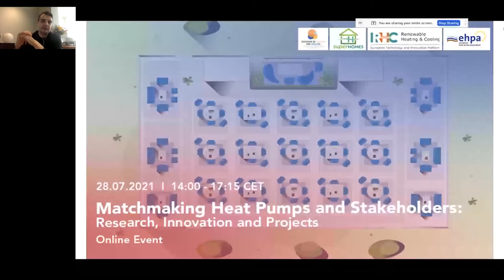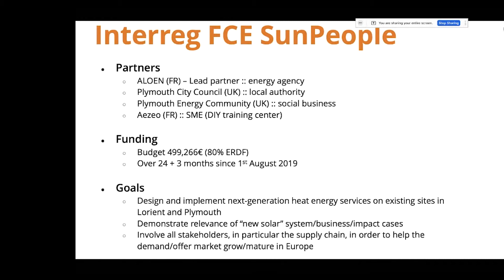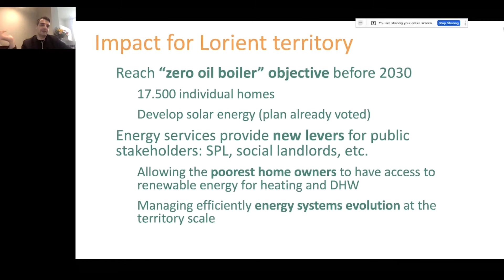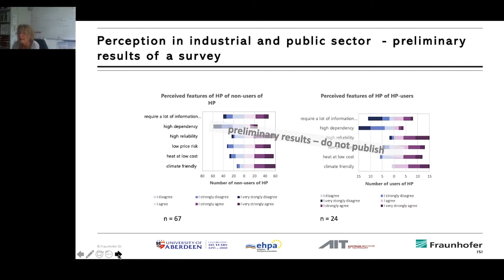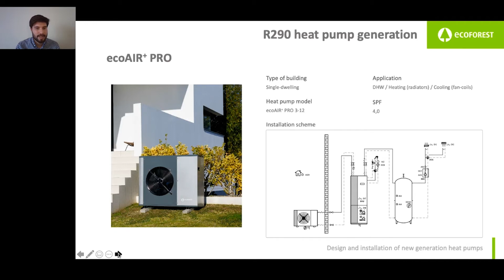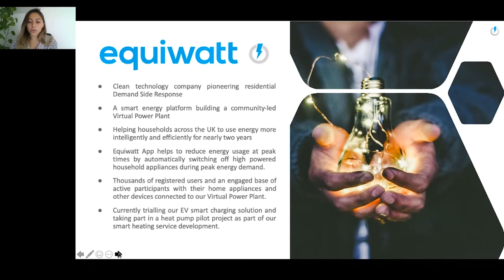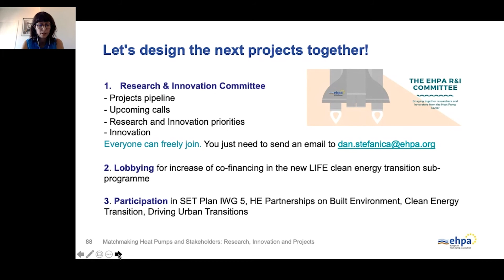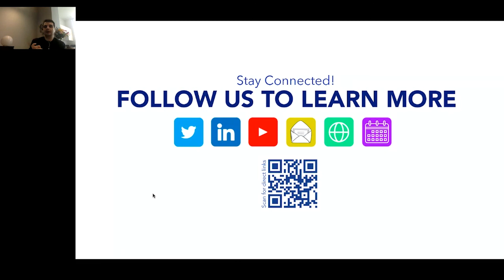Matchmaking Heat Pumps and Stakeholders: Research, Innovation and Projects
On the road to becoming the world’s first climate-neutral continent by 2050, heat-pump technologies are the number one heating and cooling solution, being a core enabler for a renewable, sustainable and smart energy system.

The online workshop has two purposes, that are reflected in its structure. The first is to walk the audience through the lifecycle of heat pumps while providing comprehensive and easy-to-understand answers to current and future factors that influence: the demand (from the end-user perspective), design, manufacturing, installation, maintenance, as well as, the replacement and future upgrading.

The second purpose is to matchmake research, innovation and relevant stakeholders with upcoming EU funded project calls (e.g. Horizon Europe, LIFE Programme) using a bespoke matchmaking tool called REMO. This tool will allow for a networking experience and in establishing new consortiums and collaborations between companies, services, research and product design/testing.

Agenda:

 Welcome and introduction to the ETIP RHC Strategic Research and Innovation Agenda by Dan Stefanica (EHPA)

Strategic Research and Innovation: practical project examples

1. David Bourguignon, Project Manager at ALOEN: Heat as a service and Energy Communities

2. Dr. Barbara Breitschopf, Senior Researcher at the Competence Center Energy Policy and Energy Markets, Fraunhofer Institute for Systems and Innovation ISI: Heating & Cooling - perceptions, markets and regulatory frameworks: first results on the perception in the industrial sector

3. Julian Tavernier, Sales Engineer at Ecoforest: Design and installation of new generation Heat Pumps

4. Atzin Madrid, Product Manager at Equiwatt: Software design and rapidly adapting algorithms